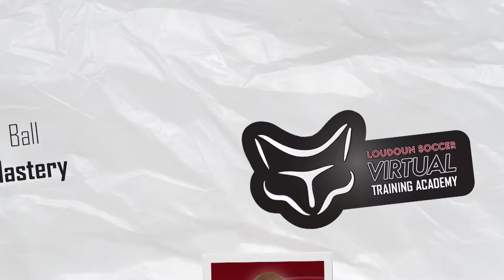Virtual TA: Ball Mastery with Coach Mo ⚽️ (10/21)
Virtual Training Academy session with Coach Mo